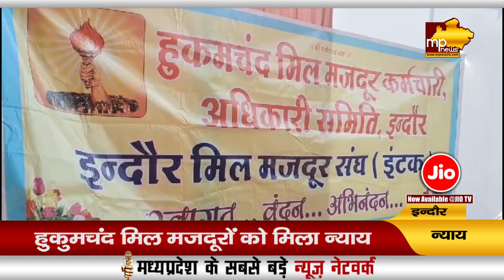32 साल का संघर्ष लेकर आया रंग, कल बदलेगी मिल मजदूरों की किस्मत ! MP News Indore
32 साल का संघर्ष लेकर आया रंग, कल बदलेगी मिल मजदूरों की किस्मत ! MP News Indore